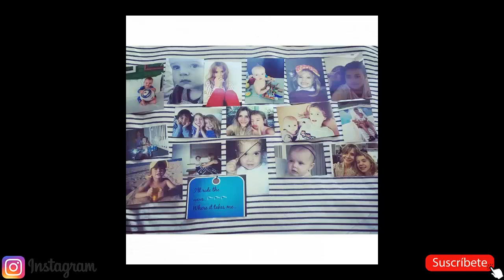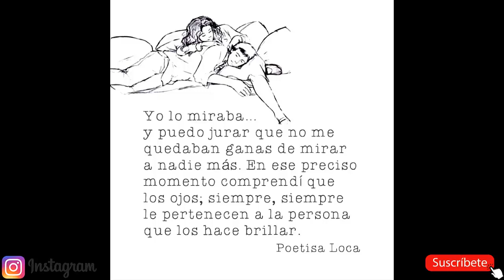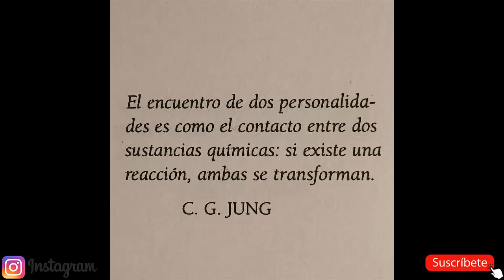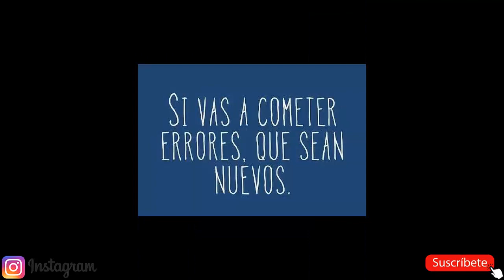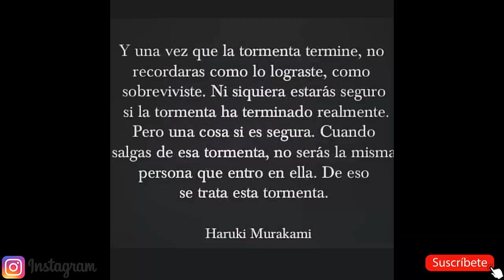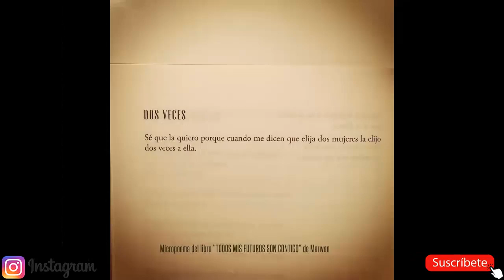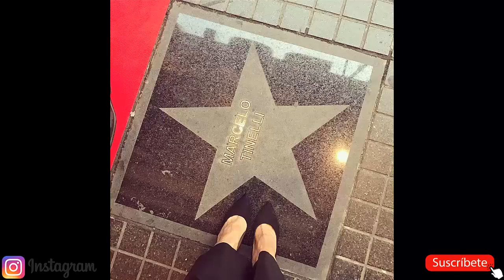GUILLERMINA VALDÉS fotos INSTAGRAM @guillevaldes1 2013-2020 - pareja de MARCELO TINELLI